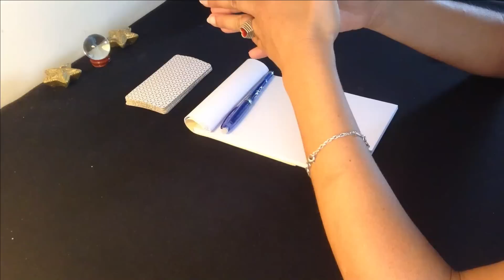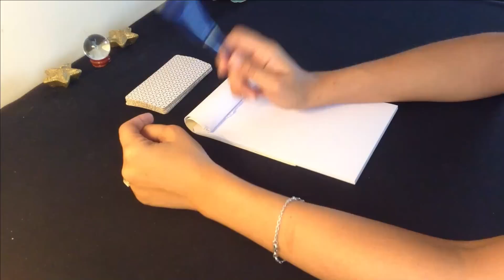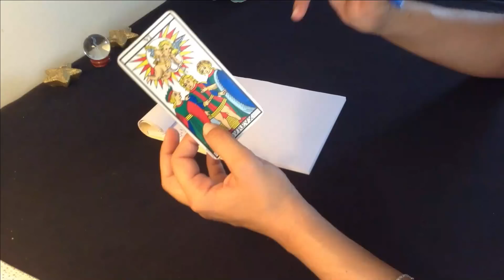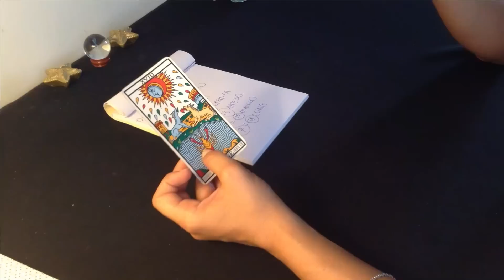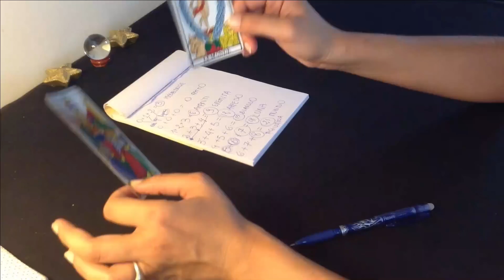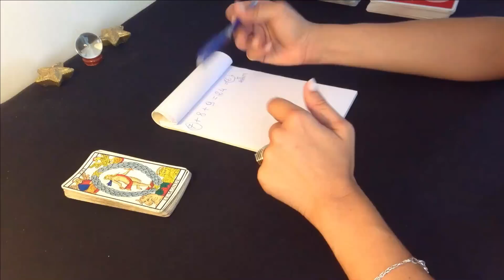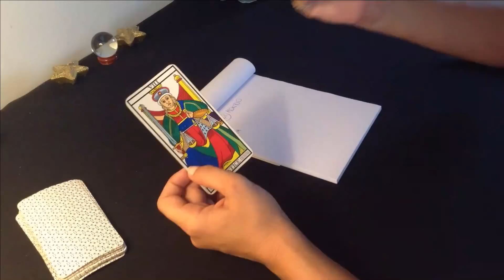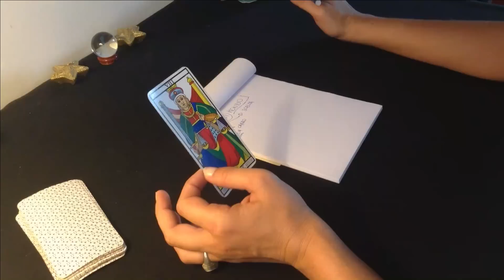SIGNIFICATO DEI NUMERI : Come Leggere i -SEGNI- nella realtà 3 D: Targhe delle macchine e altro.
Ho una formazione in Medicina olistica e Discipline esoteriche, specializzata in Tarologia e Psicologia degli Archetipi.

IL RISVEGLIO DELLA COSCIENZA , il mio primo Libro (Tesi di laurea)
è disponibile mandando una mail all 'indirizzo :
scrivere in oggetto - TESI DI LAUREA -

GRAZIE INFINITE!

VIDEO/PODCAST  DI STUDIO FONDAMENTALI - Scuola Iniziatica - 🔑

Un abbraccio
Francesca